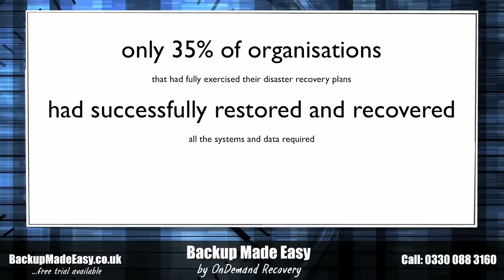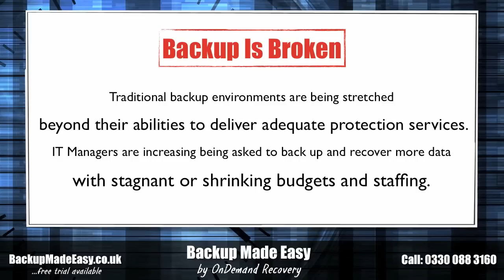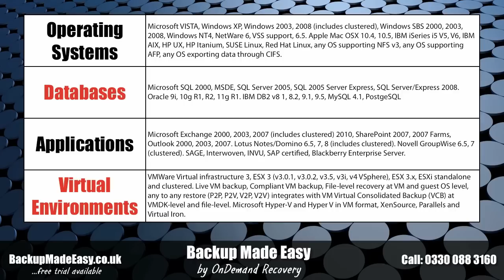Online Backup by Asigra - Free Trial at BackupMadeEasy.co.uk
- free trial of Asigra online backup.

At OnDemand Recovery we help UK companies of all sizes spend less time & money on backup, whilst giving them peace of mind knowing that their data and systems are always 100% recoverable. to learn more and to register for a free trial of the award winning Asigra online backup technology.